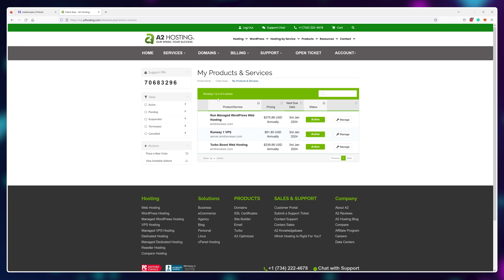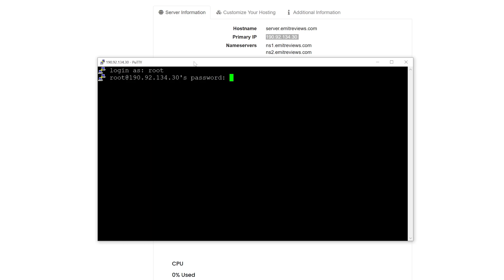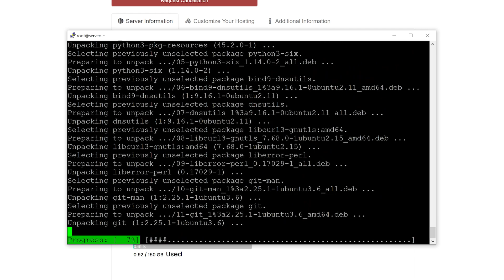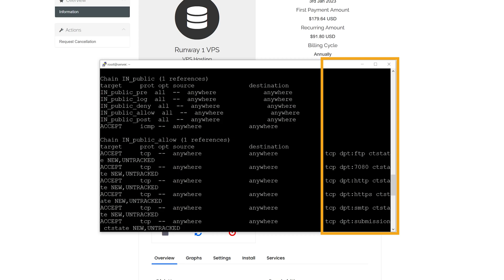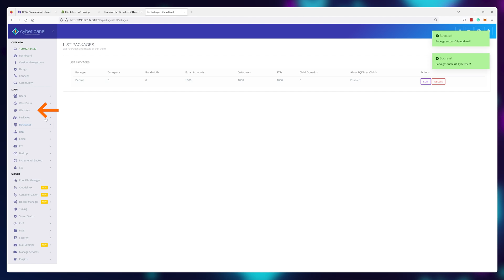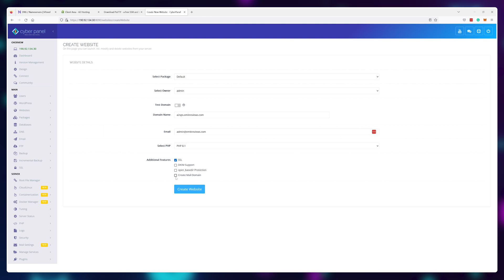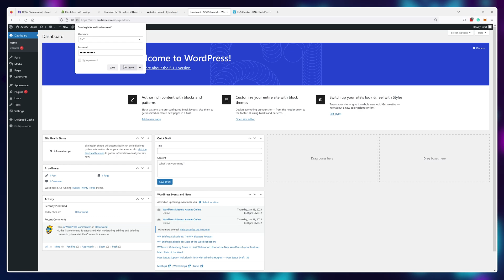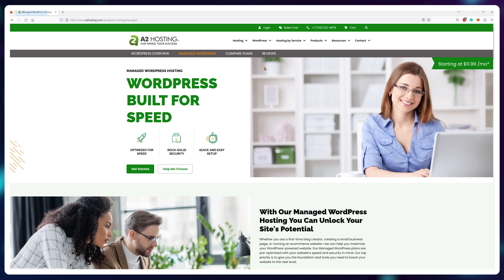Unmanaged VPS Tutorial — Set up Your Site FAST!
In this VPS tutorial, I'll show you how to set up your VPS to host unlimited projects for cheap.

For this VPS tutorial, I use unmanaged VPS from A2 Hosting, but you can follow along with any provider you choose.

The benefit of using a VPS is the fact that you pay WAY less and you get dedicated resources, most web hosting providers charge anywhere from $15 to $30 a month for the same quality of performance, yet here you get to have it all for just $4.99.
TIME TABLE

00:00 VPS Provider
00:37 Installing an Operating System
01:20 VPS Commands
02:55 DNS Configuration
03:55 - CyberPanel Configuration
05:10 - Website Setup
07:30 - SSL Configuration
08:10 - Performance Showcase

This means I might make money when you purchase hosting services through the links provided and I might be able to offer discounts when available. All of my opinions on this channel are always my own!